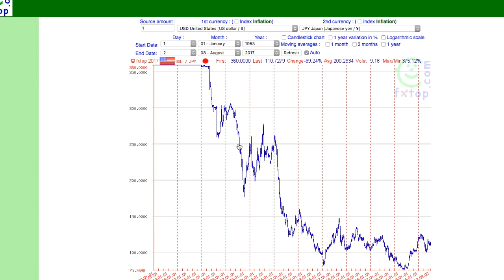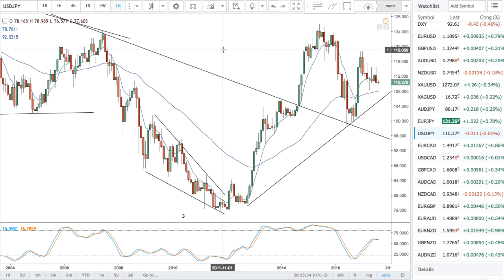Update: long-term USD/JPY chart -- 02.08.17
An update of my earlier video on USD/JPY. Expecting upside resolution.